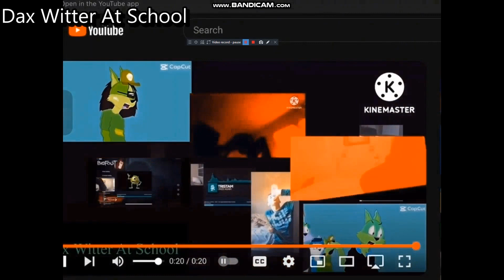another bill jensen ytp 3977